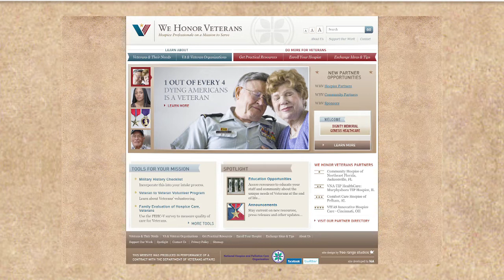Solomon has suggestions for families of returning combat vets and Veteran Hospice Partnership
Bruce C. Solomon, the St. George Vet Center readjustment counselor, has some tips for the families of a returning combat veteran. He advises that one is never too late in deciding to deal with PTSD. Other veterans can pass along their experience to help younger vets avoid the same missteps.
Solomon also talks about the unique needs of older vets facing retirement or needing hospice.